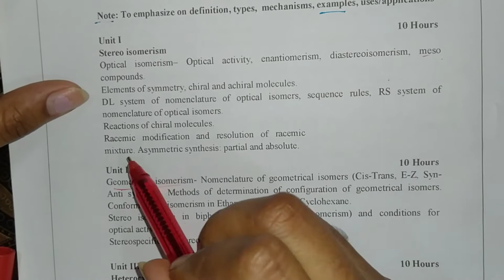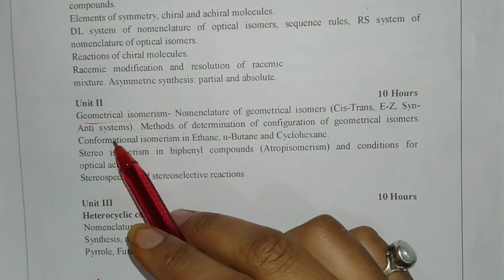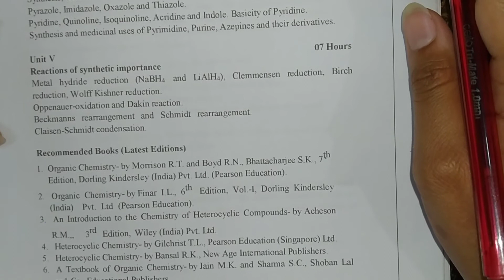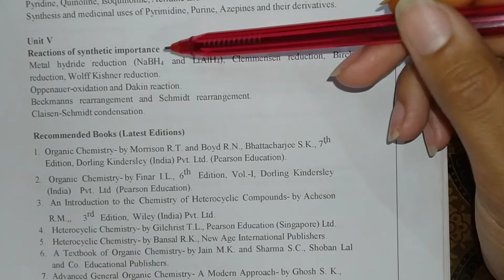Pharmaceutical Organic Chemistry-3 Syllabus 4th semester BP401T Acc. to PCI b.pharm aktu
BP401T

Syllabus

According to pharmaceutical council of India (PCI)

AKTU

B.PHARM

4th-semester

all the best for EXAMINATION

➡️ IMPORTANT NOTE -